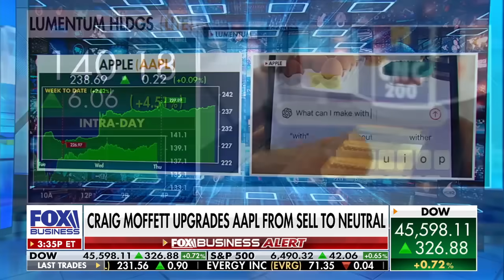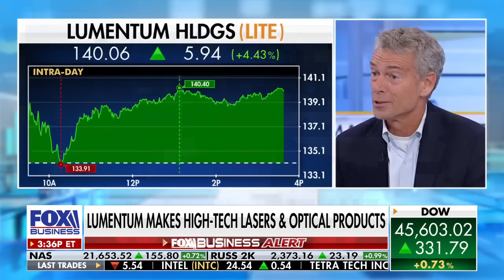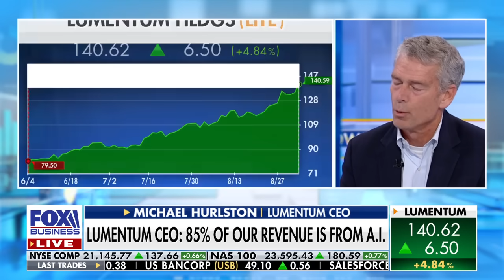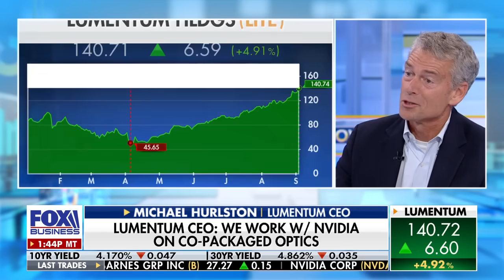How Apple's face ID really works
Lumentum CEO Michael Hurlston explains why his company is 'on fire,' how Apple's face ID works and more on 'The Claman Countdown.'